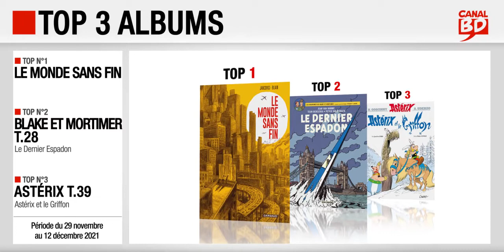29/11 au 12/12/2021 : Top des ventes "albums" chez les libraires Canal BD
Top 3 des meilleures ventes d'albums de bande dessinée, enregistré chez les libraires du Réseau Canal BD, entre le 29 novembre et le 12 décembre 2021 :
- Top 2 : Blake et Mortimer T.28, Le Dernier Espadon, de Van Hamme, Van Dongen & Berserik (ed. BLAKE & MORTIMER)
- Top 3 : Astérix T.39, Astérix et le Griffon, de Ferri & Conrad (ed. ALBERT RENÉ)